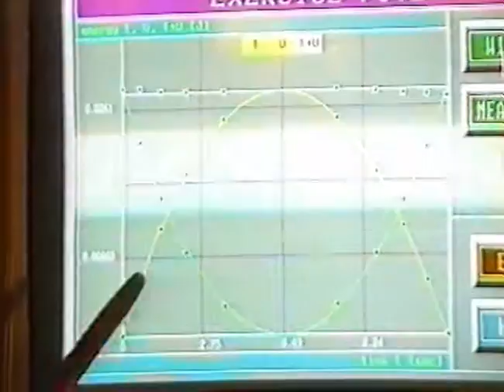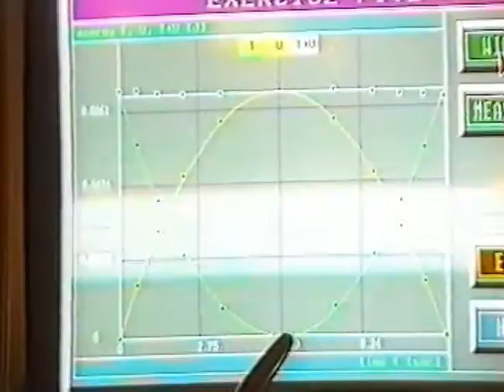Динамика Закон сохранения механической энергии